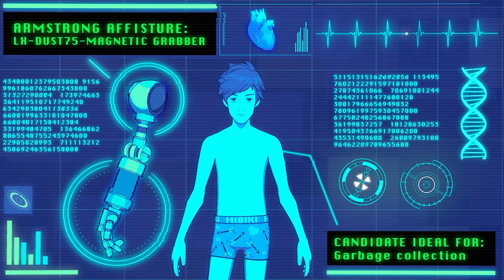HI FI RUSH Gameplay Deutsch Part 1 - WOW das Spiel ist der Hammer !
Hi Fi Rush Deutsch - Hi Fi Rush Gameplay German - Hi Fi Rush Xbox Series X Gameplay Deutsch - Hi-Fi Rush Full Game
20€ PSN Guthaben für 17,99€ (Preise können sich ändern)

Spürt den Beat, wenn der Möchtegern-Rockstar Chai und sein buntes Team aus Verbündeten mithilfe rabaukiger Rhythmuskämpfe gegen einen bösen Tech-Konzern rebellieren! Von Tango Gameworks kommt Hi-Fi RUSH, ein brandneues Game mit einer Welt im Takt der Musik.

Spürt den Beat, wenn der Möchtegern-Rockstar Chai und sein buntes Team aus Verbündeten mithilfe rabaukiger Rhythmuskämpfe gegen einen bösen Megakonzern für Robo-Implantate rebellieren! Von Tango Gameworks – dem Studio von The Evil Within® und Ghostwire®: Tokyo (ernsthaft!) – kommt Hi-Fi RUSH, ein Actionspiel, bei dem die Charaktere, die Welt und der Kampf mit der Musik synchron sind!
Chai Gegen Die Ganze Welt
Nachdem ein fieses Experiment einen Musikplayer mit seinem Herzen verschmilzt, kämpft Chai als ‚Defekt‘ in einer Welt, in der alles – Sprungrätsel, Angriffe und sogar die grandiosen Gags – stets im Takt sind, um seine Freiheit.
Macht Den Moshpit Auf!
Stellt euch Armeen von Konzerndrohnen (sprich: echten Robotern) in befriedigenden, rhythmusverstärkten Kämpfen. Timt eure Moves, um krasse Takt-Treffer zu erzielen, verheerende Spezialfähigkeiten zu entfesseln und sogar Komboattacken mit euren Verbündeten duchzuführen! Wollt ihr ein bisschen angeben? Dann strengt euch noch ein bisschen mehr an und nutzt den Beat, um eure Skills aufzubohren und euch diese heiß begehrten S-Rang-Wertungen zu verdienen.
Rowdy-rebellen Vs. Bösartige Bosse
Führt eine bunte Truppe von Teamkameraden und tragt den Kampf mitten ins Herz eines, äh, herzlosen Konzerns. Bietet dem Boss jeder Abteilung von Produktion über Marketing bis hin zu Finanzen die Stirn, von denen jeder nur allzu bereit ist, in völlig überzogenen Kampfsequenzen den Gewinn der Firma zu schützen – begleitet von eigenen Musiktracks!
Schnappt Euch Eure Kopfhörer
Wippt mit den Füßen im Takt zu einem Killer-Mixtape mit eigenen Stücken und Songs von Nine Inch Nails, The Prodigy, The Joy Formidable und vielen mehr! Ihr wollt vor einem Livepublikum mit euren Skills prahlen? Fürchtet euch nicht: Hi-Fi RUSH hat einen streamerfreundlichen alternativen Audiomodus, der diese lizenzierten Songs durch Originaltracks ersetzt, welche speziell für das Streamen von Hi-Fi RUSH geschrieben wurden.